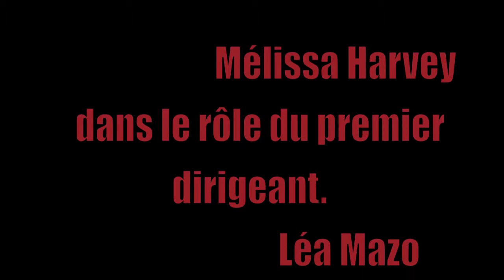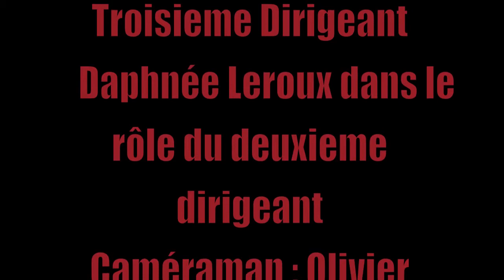BLADE : La conférence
Blade est un être mi-homme/mi-vampire dont la mère, mordue pendant sa grossesse, est soi-disant morte en couche.

Depuis, aidé par Abraham Whistler qui a recueilli « le daywalker (diurnambule) » (Blade) lors de son adolescence, il combat les vampires ennemis, dont Deacon Frost, qui veut devenir le vampire le plus puissant du monde. Nous avons réalisés dans le cadre du cours de cinéma à l`école secondaire Eulalie-Durocher.